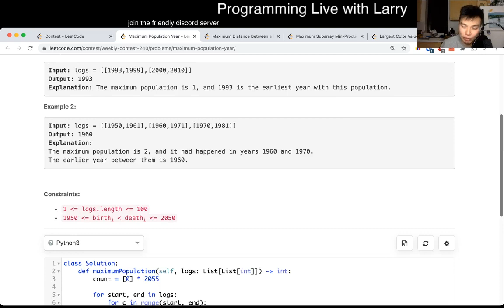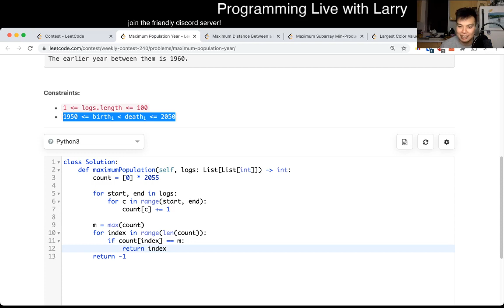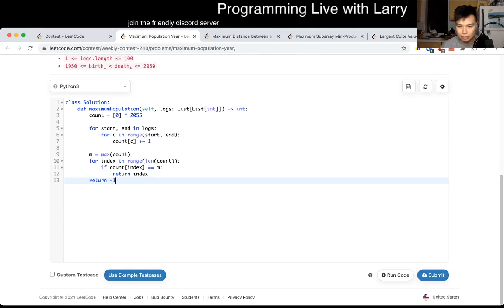1854. Maximum Population Year (Leetcode Easy)